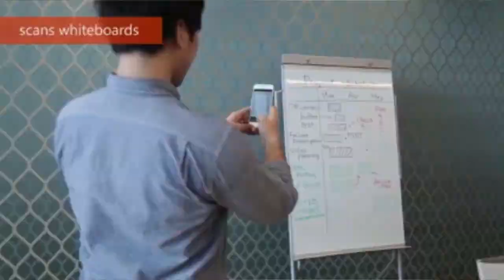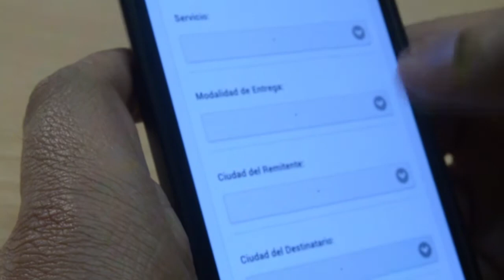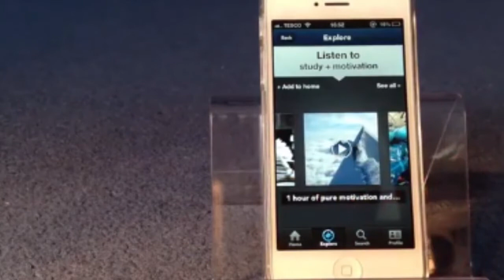Se nos acabaron los megas | Edición Especial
En este episodio de Se nos acabaron los megas, @JavieRoss nos habla de 2  aplicaciones indispensables para tu smartphone. Además de mostrarnos como fue el lanzamientos del Samsung Galaxy S6.

Links de App
Offices Lens